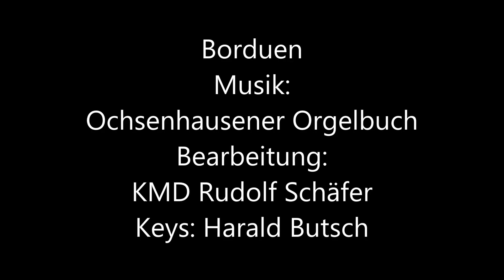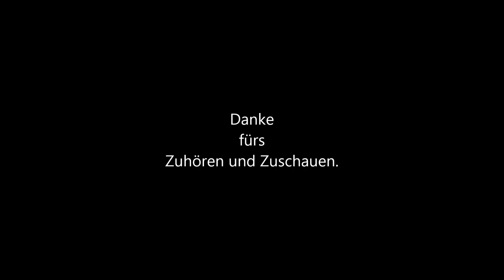Borduen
Der Titel "Borduen" wurde mit der digitalen Workstation Yamaha Tyros 5 live eingespielt.
Viel Spaß beim Zuhören , Zuschauen und Meditieren.